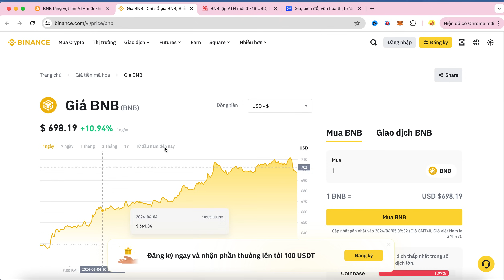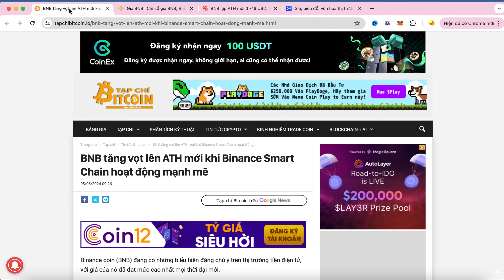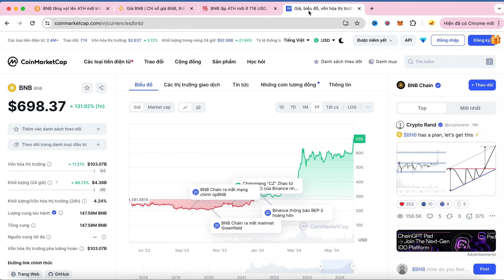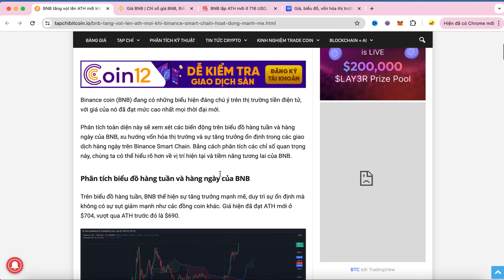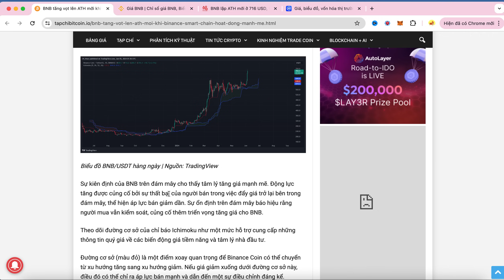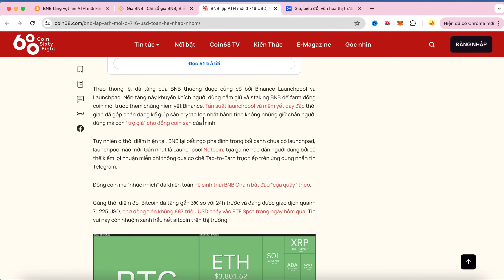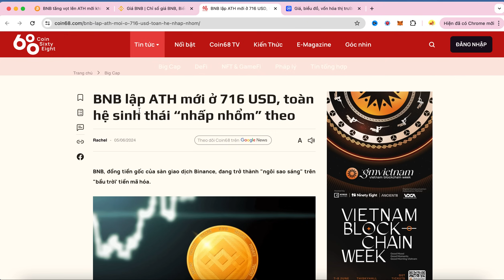BNB lập ATH mới ở 716 USD, toàn hệ sinh thái “nhấp nhổm” theo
BNB, đồng tiền gốc của sàn giao dịch Binance, đang trở thành "ngôi sao sáng" trên "bầu trời' tiền mã hóa.

Chỉ trong 24 giờ qua, BNB đã nhảy vọt hơn 11%, tăng “lút cán” vượt 700 USD, xác lập kỷ lục ATH mới. Mức đỉnh gần nhất mà đồng coin native của hệ sinh thái BNB Chain đạt được là 690 USD vào tháng 05/2021.

Rabbit Review Finance là một kênh YouTube cung cấp thông tin tài chính và đánh giá thị trường với mục đích giáo dục và thông tin. Mọi quyết định đầu tư và giao dịch được thực hiện dựa trên thông tin từ kênh này là trách nhiệm của người xem và không chịu bất kỳ trách nhiệm nào từ phía Rabbit Review Finance. Mọi nội dung trên kênh chỉ mang tính chất tham khảo và không phải là lời khuyên đầu tư .